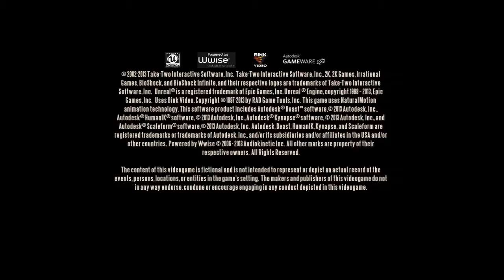MIKE LOOKS AT BIOSHOCK INFINITE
I take a look at the latest Bioshock title from irrational games does it live up to its predecessors?